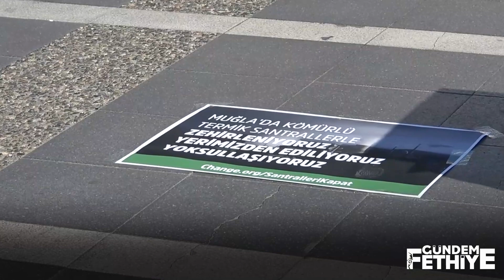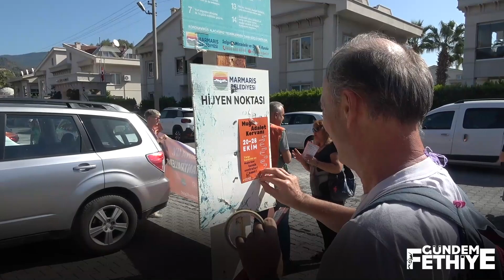"Bu zulüm artık bitsin, yargı kararı uygulansın Muğla’daki termik santraller kapatılsın istiyoruz"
Yargının ‘kapatılmalı’ dediği Muğla’daki üç termik santralin bugün hala çalıştırılmasındaki hukuksuzluk ile bu süreçte santrallerin yarattığı ekolojik ve toplumsal yıkıma dikkat çekmek amacıyla yola çıkan “Muğla Adalet Kervanı”nın ikinci durağı Marmaris oldu. Kervan, saat 12.00’de Camiavlu Pazaryeri’nde bildiri dağıtımıyla başladı. Saat 14.00’de ise Atatürk Meydanı’nda stant kurularak bildiri dağıttı.